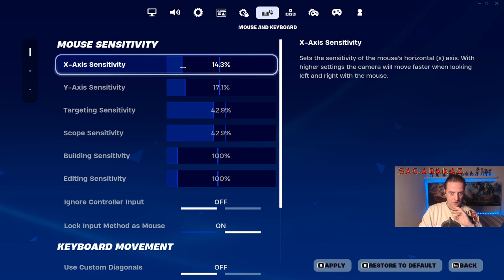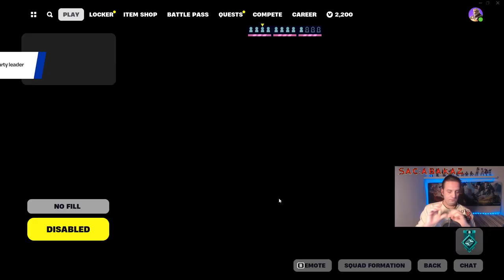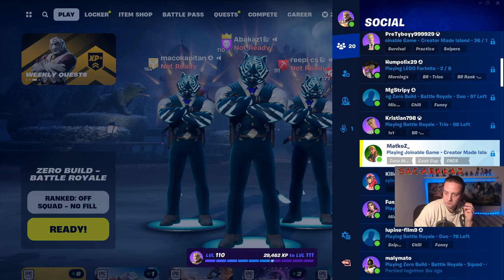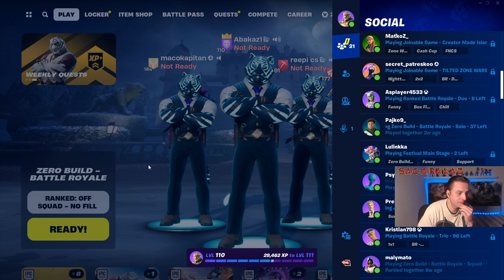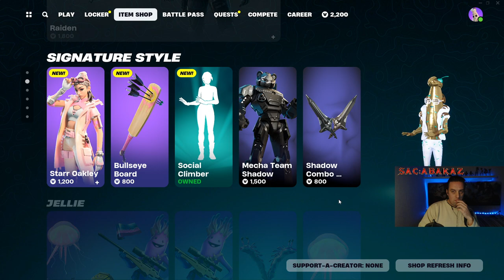Celonočný Stream:Záznam:No Edit:Aabakaz Fortnite Gameplay